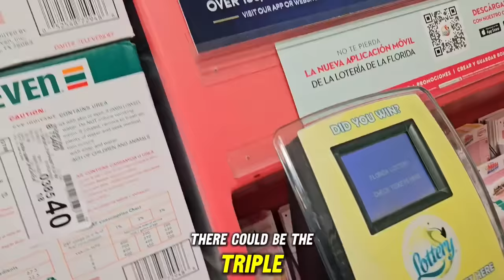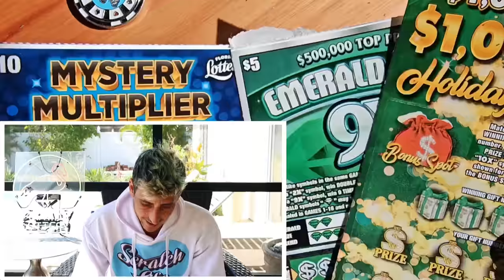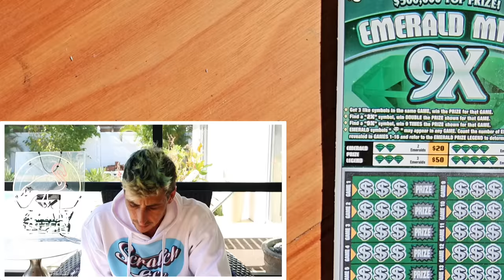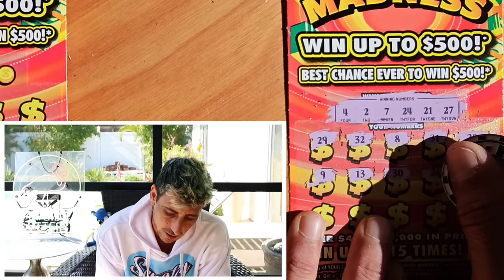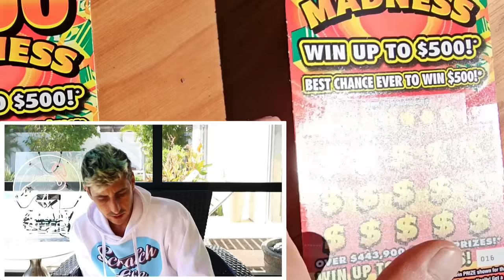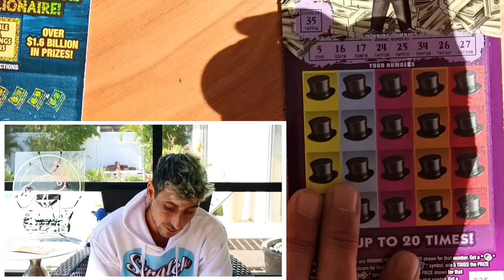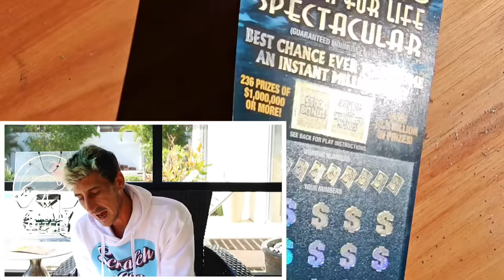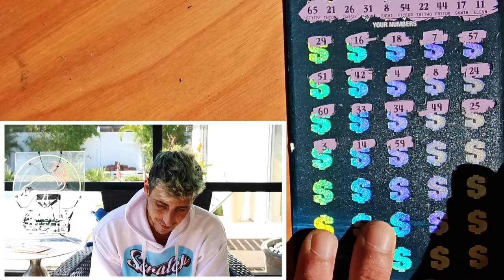💥HUGE W💥I GAVE MY LOTTERY WIN TO A HOMELESS PERSON✅️😊🚀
I gave away my lottery winner to a homeless person!

1 x $50 $1,000,000 Year for Life
1 x $20 Monopoly Doubler
1 x $10 Mystery Multiplier
5 x $10 $500 Madness
1 x $5 Emerald Mine 9X scratch off tickets from the florida lottery!